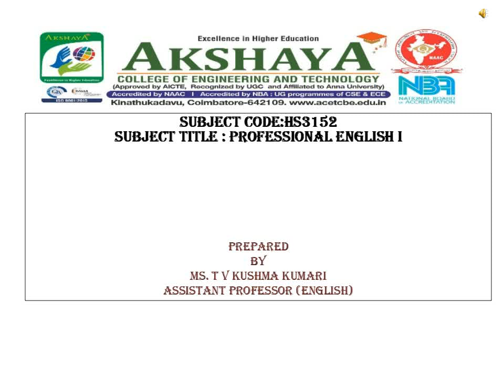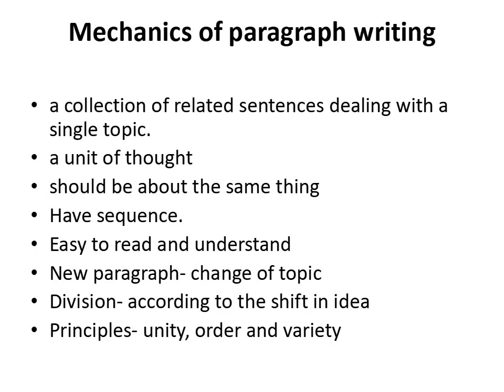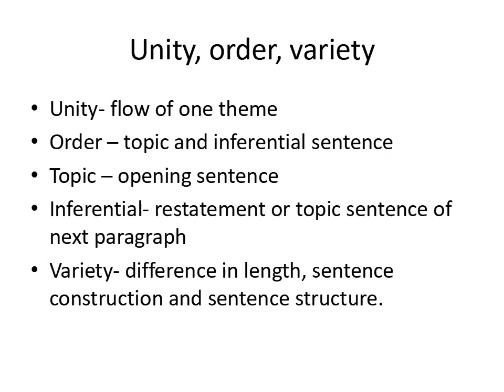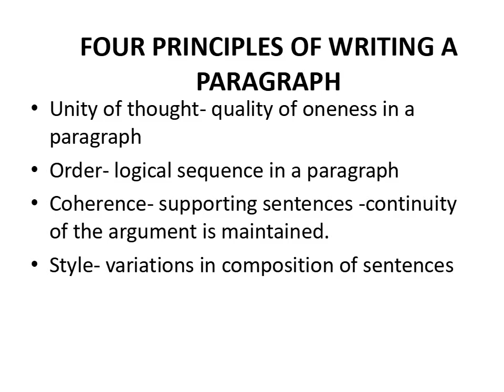Mechanics of Paragraph writing